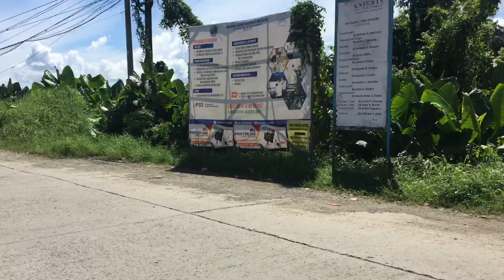Sunday morning tricycle ride to the highway Butuan City